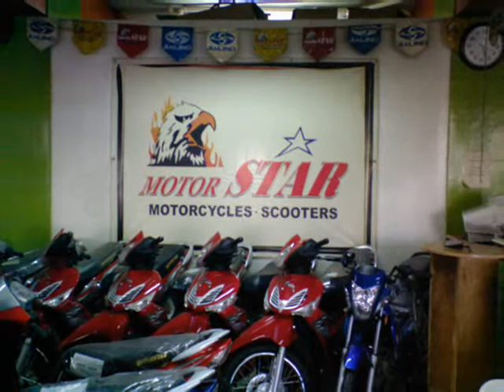pmcpopoy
(PMC) Motorstar
'Lagro Branch'

Adventure at
"Sierra Popoy"

Video Edited By:
Jhaylord (Jalo) Albelar Ochon
(AO4)